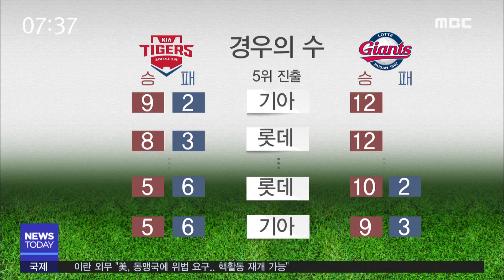가을 야구가 온다.. 복병은 롯데 - R (181002화/뉴스투데이)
기아 타이거즈의 5강 진출이 손에 잡힐 듯 가까워졌습니다.
지금의 상승세를 이어간다면 '가을 야구'가 확정적으로 보이는데
변수는 롯데와의 맞대결입니다.

박수인 기자

(기자)

타이거즈의 '8회 매직'은 또 통했습니다.

◀ＳＹＮ▶9월 30일 한화전 8회
(2 타점 적시타, 역점 적시타를 버나디나 선수가 해냅니다.)

아시안게임이 끝난 뒤
9월 기아 타이거즈 전적은 15승 8패.

이 가운데 10번이 역전승이었습니다.

◀ＳＹＮ▶9월28일 LG전 8회 역전 만루 홈런
(주자는 만루, 3구 타격. 이 타구는 어디까지... 담장을 넘깁니다. 만루의 사나이 이범호.)

무서운 뒷심으로 5위에 오르더니
6위와의 게임차도
2게임 반차로 벌렸습니다.

남은 경기 수를 감안하면
기아가 삼성이나 LG에게
잡힐 확률은 낮아졌습니다.

(CG)삼성과 LG가
남은 4경기를 모두 이기는 경우에도
기아가 남은 11 경기에서 5승만 하면
승률에서 두 팀을 앞섭니다.

복병은 오히려 현재 7위팀 롯데입니다.

3게임 반차로 앞서 있지만
롯데가 최근 10경기에서
8승 2패로 상승세고,
다음 주에는 기아와
네 번의 맞대결이 예정돼 있습니다.

(CG)그래도 기아가 9승을 한다면
롯데가 12승 전승을 하더라도
자력으로 포스트시즌에 진출하고,
기아가 5승만 하더라도
롯데는 10승을 해야
순위를 뒤집을 수 있습니다.

여러 경우의 수를 감안하더라도
기아가 포스트 시즌에
진출할 가능성은 커져 있습니다.

지난 시즌 우승팀으로서 최소한의 자존심은
지킬 수 있을 것으로 보이지만
그러려면 먼저 이번 주 경기부터
'가을 야구' 자격을 입증해야 합니다.

엠비씨 뉴스 박수인입니다. ///
◀ＡＮＣ▶
◀ＥＮＤ▶